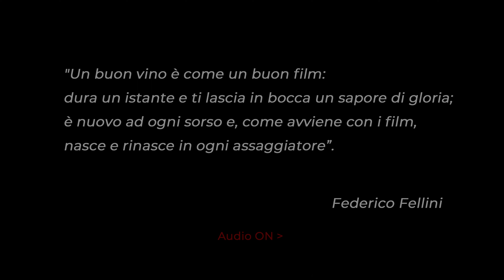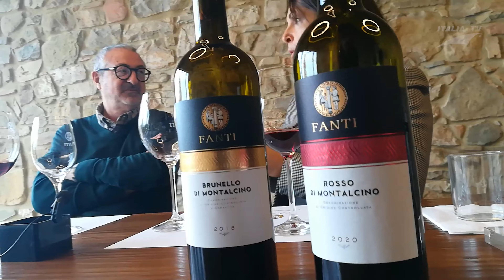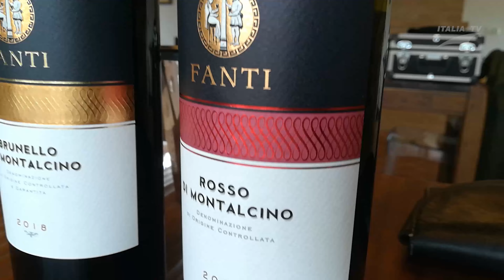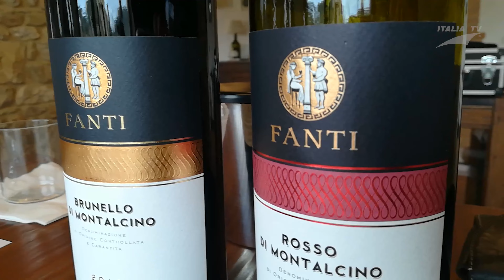BRUNELLO INDEPENDENT. St.1 Puntata 5 - Elisa Fanti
ITALIA TV - "Brunello Independent" - Stagione pilota;
di e con Andrea Gabbrielli, per la regia di Dario Pettinelli.
5 puntate dal 1 gennaio 2023, settimanale.